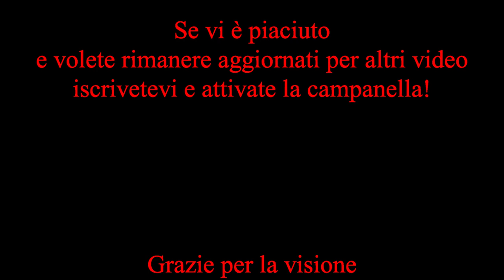Baita in montagna... IMPREVISTI!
Quando sei alla baita e dici: "oggi non faccio niente"; ecco che subito devi cambiare idea per colpa di un capriolo sbadato.
Mi raccomando non dimenticate di iscrivervi, non ve lo dico a voce per non tediarvi ma è molto importante per la sopravvivenza del canale.
Buona visione!
P.S.

Questo non è un video di istruzioni.
Il metodo che sto usando non è necessariamente quello giusto. Se vuoi conoscere il modo giusto di fare le cose puoi cercare su Google. Se comunque vuoi un risultato va bene anche questo mrtodo.
Ma per me, l'importante è sperimentare in prima persona per capire se il metodo è giusto o sbagliato.
Tutto il lavoro viene realizzato da me e a mio rischio.
Per favore, goditela solo come intrattenimento.